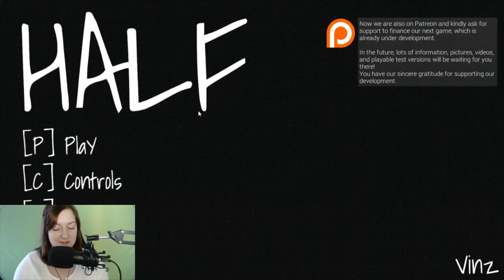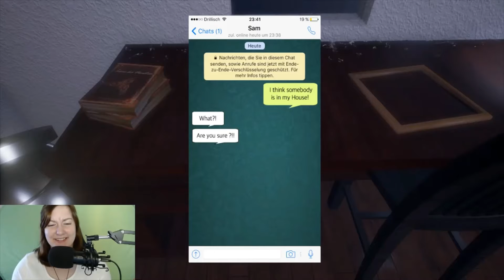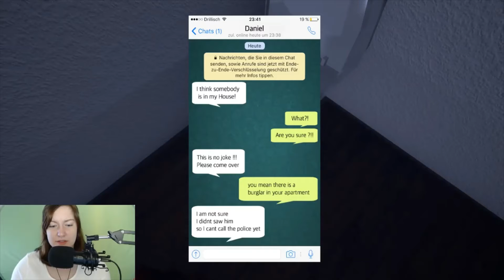Bro, What is Happening? [Half]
***WARNING: My mic sensitivity was up too high and I didn't realize til after the video so this is a warning to turn down the volume, sorry!!